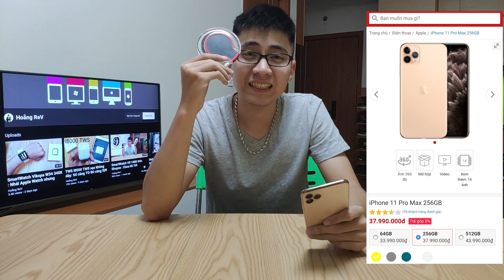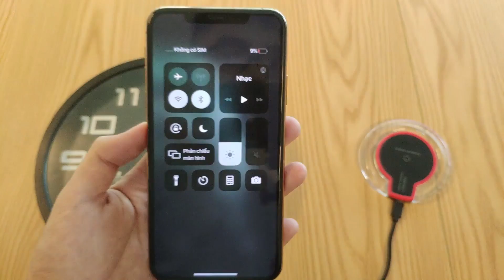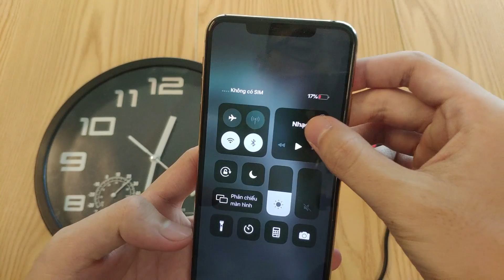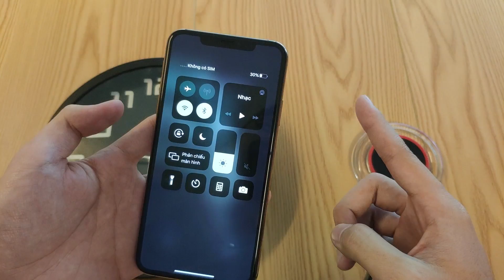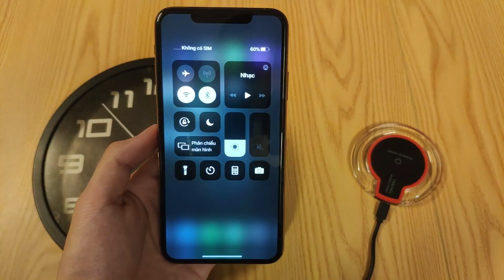Sạc iPhone 11 PRO MAX bằng Sạc Không Dây 39K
Sạc chiếc điện thoại đắt nhất iPhone 11 Pro Max bằng chiếc sạc không dây rẻ nhất trên Shopee sẽ mất bao lâu ???